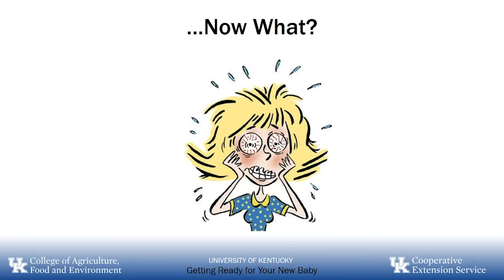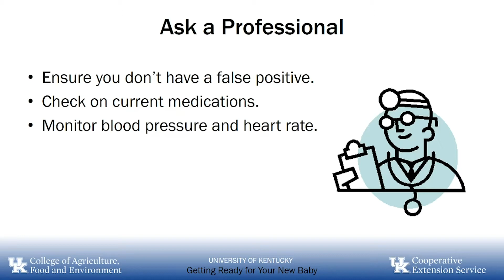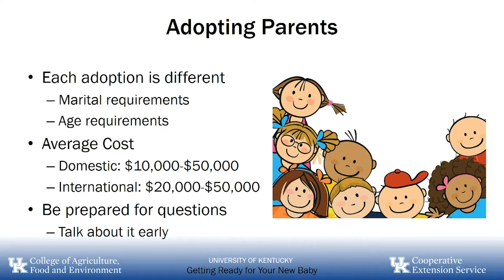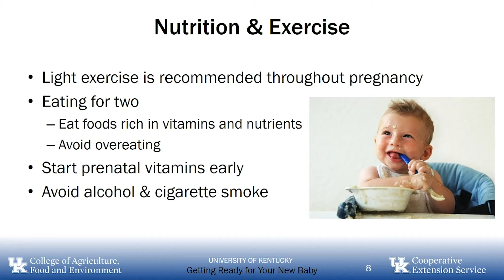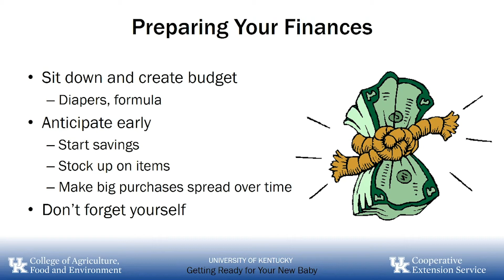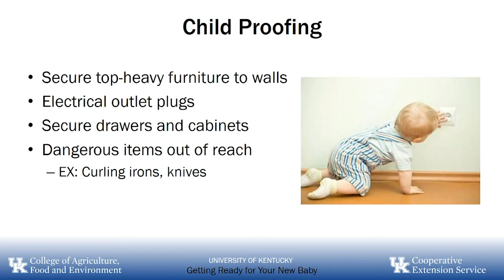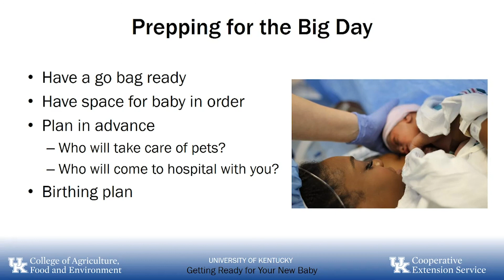#2 Operation Parenthood: Getting Ready for Baby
Part 2 of Operation Parenthood.